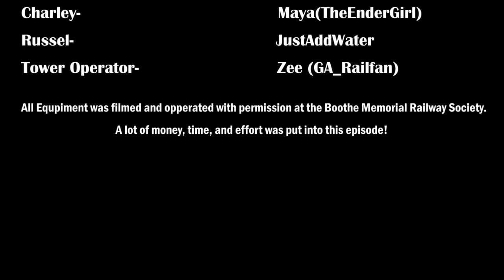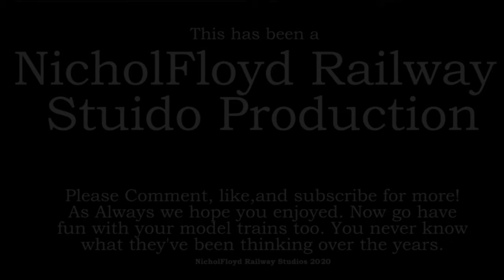NicholFloyd Railway's: The Tri-Rail Series: Episode #1 Junior The Steam Switcher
Welcome Aboard everyone, and the long wait is finally over! After literal years of messing up, trial and error, and casting voices, the first episode of the NFRy's Tri-Rail Series is now able to be seen by all (13+) One flaw you'd think we would stop productions would be for COPPA, but believe us, we found a way that COPPA will say "This isn't for kiddo's" If you stick around for the 'Extras' (Did we mention Casey isn't original?) Besides, these are highly priced model trains not intended for the use of minors under the age of 13. This first episode may seem tame, but we plan on making the series more like our extras for the future season(s) to come.